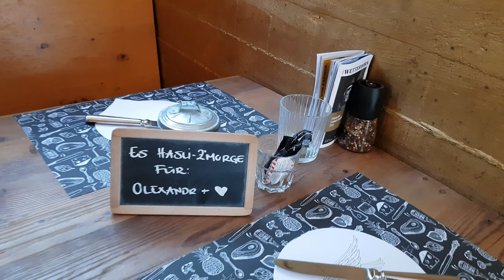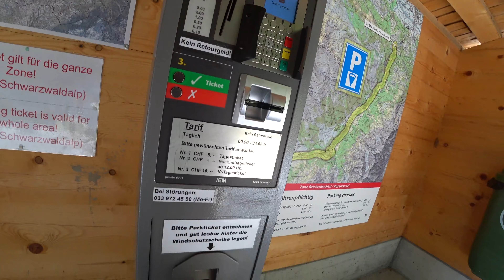ШВЕЙЦАРИЯ ЛЕТОМ: Ледниковое ущелье + водопад Розенлау. Путешествие на машине по Швейцарским Альпам.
Сегодня нас ждет место сказочной красоты: ледниковое ущелье и водопад Розенлау.

Долина Розенлау расположена у подножья Швейцарских Альп: гор Энгельхорн, Доссен, Велльхорн и Веттерхорн.

Здесь нас ждут идеальные альпийские пейзажи: густые луга, огромные старые клены, старинные конюшни и горные хижины, крутые скалы и сверкающие ледники.
Именно здесь расположено ледниковое ущелье Розенлау.

В некоторых местах ущелье такое узкое, что отполированные временем скалы смыкаются прямо над головой, заслоняя собой небо.